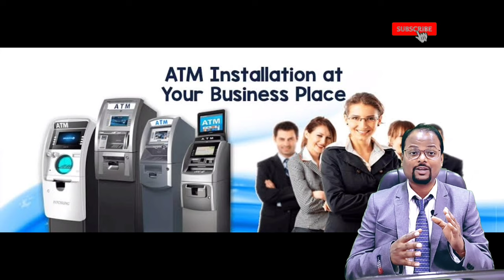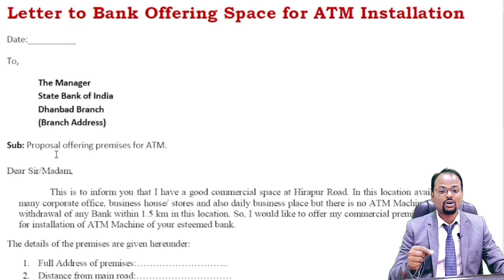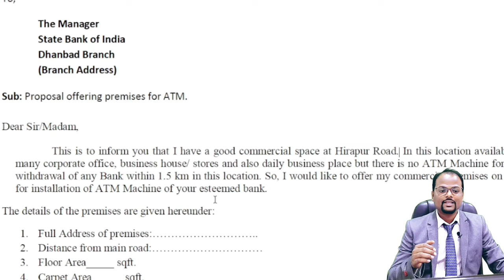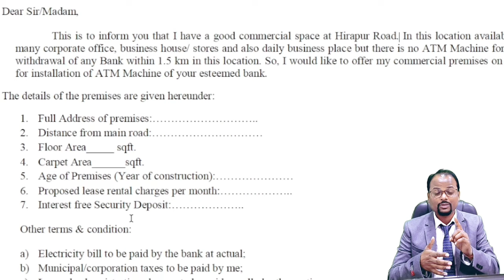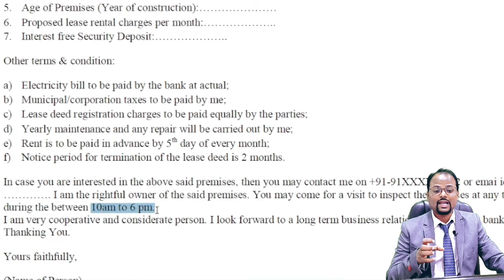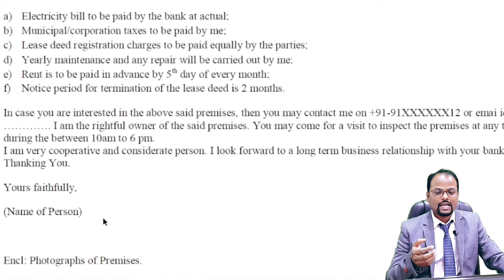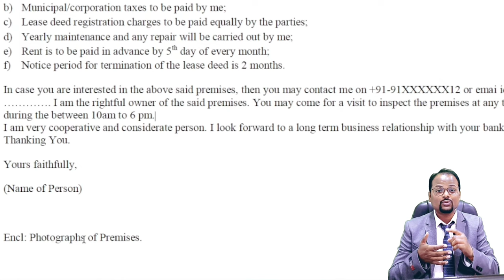Bank का ATM Machine कैसे लगाए||Space for ATM machine Installation||अपने space को बैंक को Rent पे दे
Bank का ATM Machine कैसे लगाए||Space for ATM machine Installation||अपने commercial space को बैंक को Rent पे ATM MAchine Laggane ke liye kaise दे

1.Free Demat Account
2.Zero Equity Delivery
3.₹20 Per Order in Intraday, commodity and currency
4.Limit Upto 20 Times
5.MTF Facility Available
6.30 Years Of Trust

About videos:
In this video I show you that details knowledge of how to give your commercial space for ATM installation to any Bank ?

My YOUTUBE STUDIO & Office ACCESSORIES

1. Indian Oil का पेट्रोल पम्प कैसे open करें || How to open petrol Pump of India Oil company.

2. IOCL kisan seva kendra Petrol Pump dealership कैसे open करें ! How to open IOCL KSK- Retail Outlet||